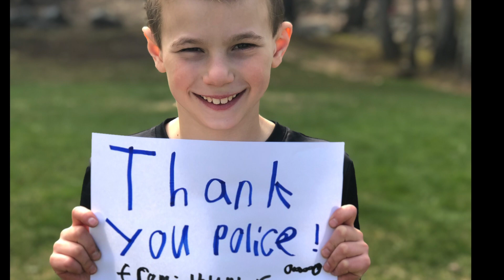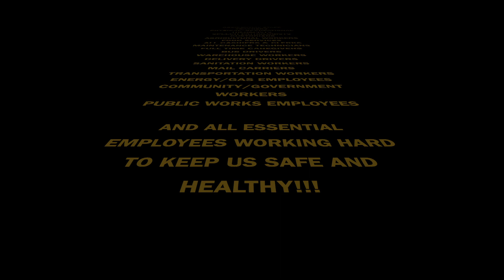Wire Village High Five Friday- May 2020